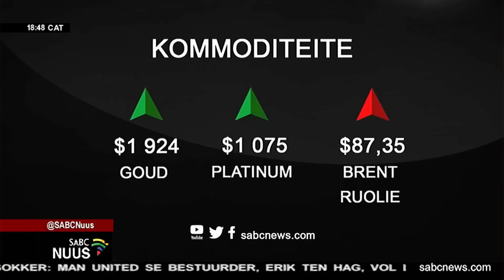Afrikaans Nuus | 18 Januarie 2023